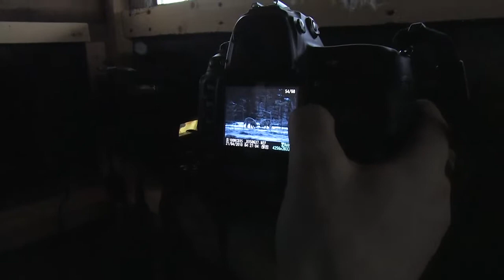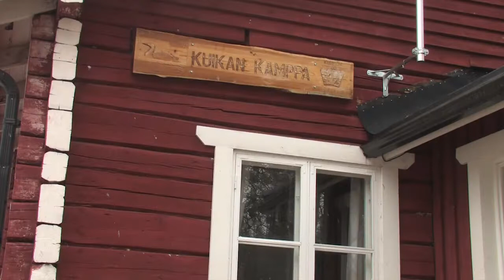Luontokuvaus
Luontokuvaaja Lassi Rautiainen kertoo meille luontokuvauksen saloista.